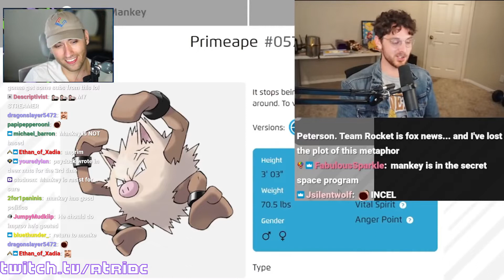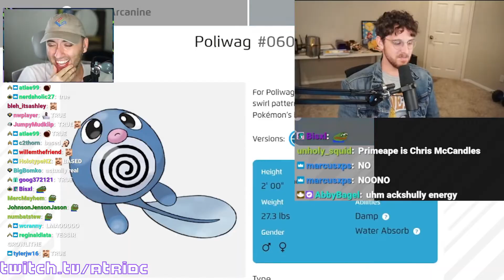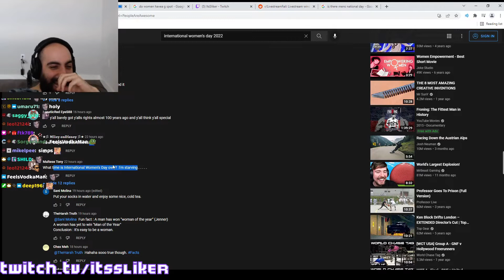Soda Is Married To A JPEG (VeiBae) | Twitch Clips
00:00 Soda Is Married To A JPEG (VeiBae)
00:59 Toast activates Kamehameha against Elden Ring Boss with his one-shot build
01:36 Soda realizes something about himself
01:47 Ludwig obliterates small streamer
02:46 Atrioc learns about Growlithe's political views
03:09 Hey Aris, what are you eating for dinner?
03:35 When you are rich, but have no friends
04:20 Northernlion goes from not mad to complete Madness
04:26 Just 2 guys standing 5 feet apart at a fog wall…
04:56 Aris fan has some critical information
05:34 International women's day
06:01 aris getting T-bagged in Elden Ring . . in PvE
06:31 Millennials are the new boomer
07:04 Simply getting emotional over his first PB in a year